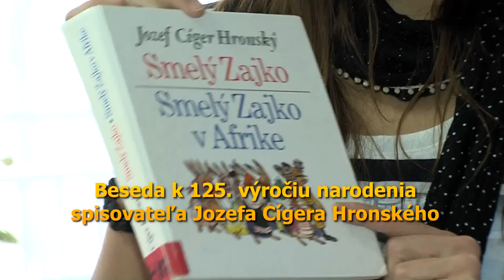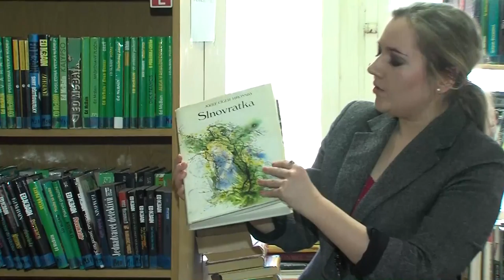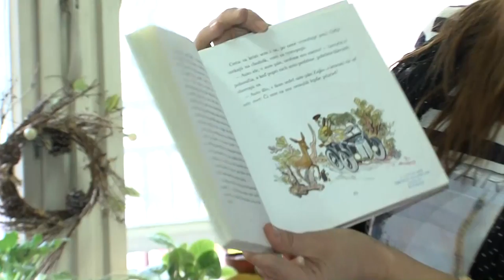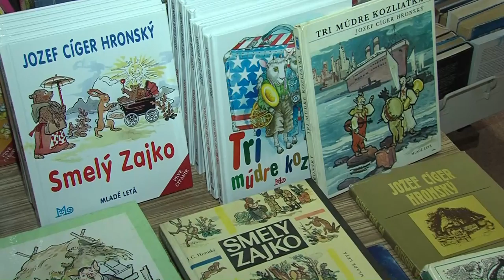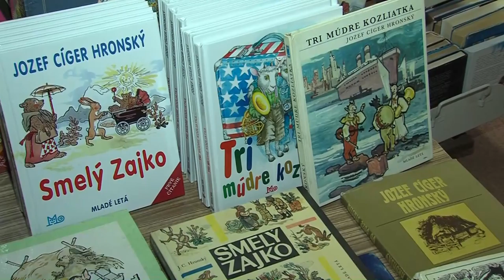Beseda k 125 výročiu narodenia spisovateľa Jozefa Cígera Hronského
TV REPORTÁŽ, ktorú odvysielala Dúbravská televízia 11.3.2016, redaktor: J.Zajíček, kamera: J.Olejník, strih R. Kubička
Téma:
●Beseda k 125  výročiu narodenia spisovateľa Jozefa Cígera Hronského, MČ Bratislava - Dúbravka, marec 2016.